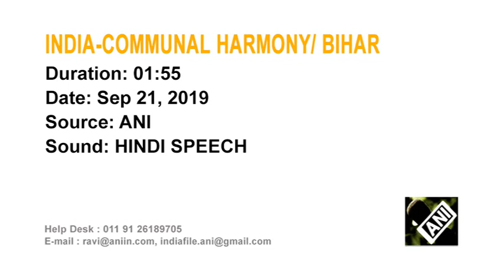Centuries old mosque in Bihar’s Nalanda taken care by Hindus